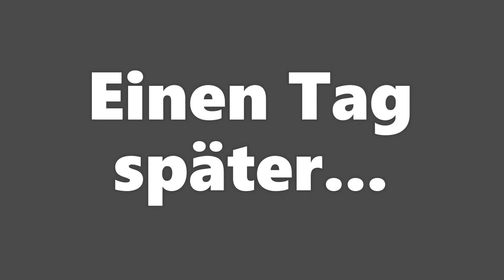Meine ERSTE Schicht als Notarzt in Notruf Hamburg mit Zuschauern (Roblox)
Wenn dir dieses Video gefallen hat, lass eine positive Bewertung da, das würde mich freuen!